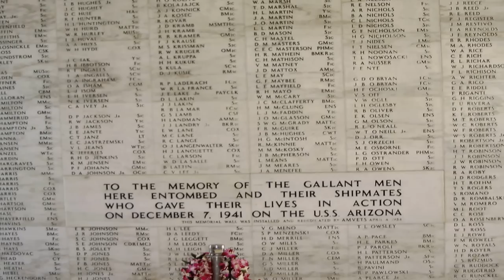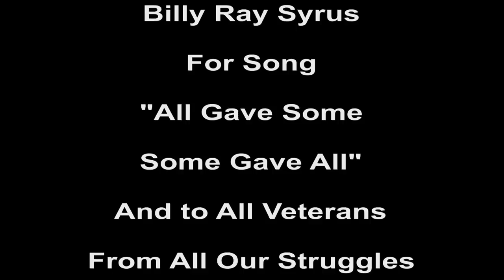Billy Ray Syrus - All Gave Some - Some Gave All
Tribute to all veterans of all wars.